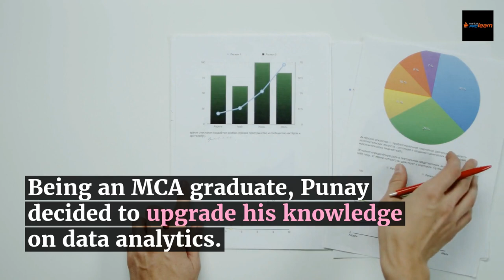Student Testimonial - Punay | PG Diploma in Data Science | Manipal ProLearn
In this video, we’ll be discussing about Punay’s journey from AIIMS to Nielsen.
Punay gained clarity about his career through professional experience, by working in AIIMS and collecting data about the microbes for research purposes
As MCA graduate, he was drawn to data analytics by his work experience and decided to upgrade his knowledge on data analytics
Based on his evaluation about course structure of data science courses, he chose Manipal ProLearn is the perfect fit
Manipal ProLearn provided training based on the latest industry standards.
Punay got placed in Nielsen where he uses his data analytical skills to automate and standardize processes
PG Diploma in Data Science:
PG Diploma in Data Science is designed to provide hands-on training to students in using tools such as R, Excel, Tableau, Pig, Hive, and Hadoop. We offer placement opportunities in some of the top companies in the country.
Learning outcomes:
Learning AI and neural network for the creation of intelligent machines
Use Data analysis, modelling, predictive analysis to make informed decisions
Choosing an interest based elective to learn the emerging data science of unstructured data analysis and robotic process
Applying R, Excel, Python, SQL, Apache, and Hadoop techniques to real-world problems
Who can attend this course?
Any graduate with minimum 50% marks in graduation
Graduates with 0-3 years of work experience
Any working professional